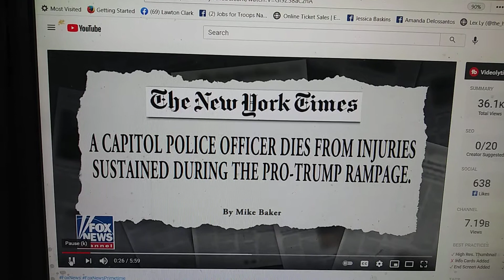Capitol officer died of natural causes.